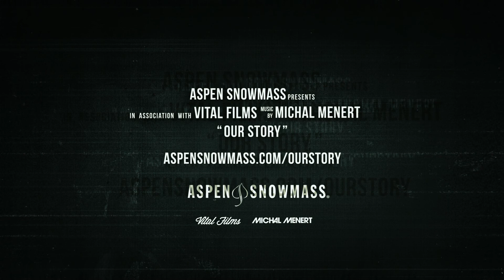OurStory - EP02: Coal Mine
Aspen/Snowmass isn't just a winter resort. We also develop clean energy projects. Our three megawatt coal mine methane plant makes as much electricity as we use annually—from an otherwise wasted resource.

for a full episode guide.